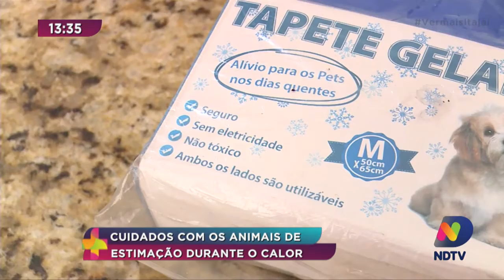Pet News: Cuidados com os animais de estimação em dias de muito calor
As temperaturas já começaram a aumentar, e nesse período precisamos cuidar dos animais de estimação